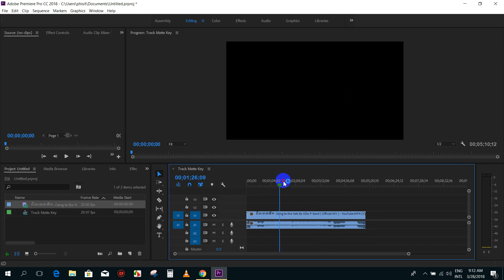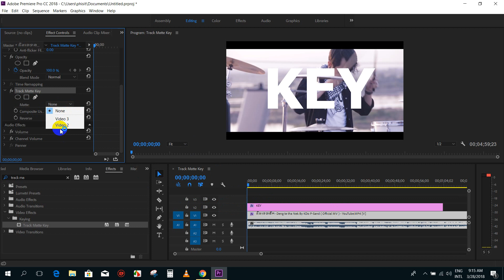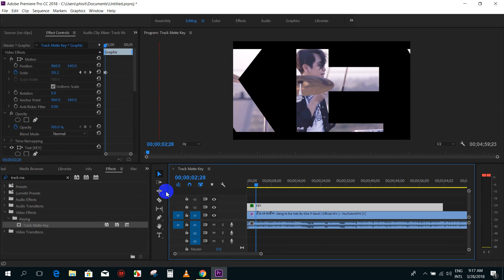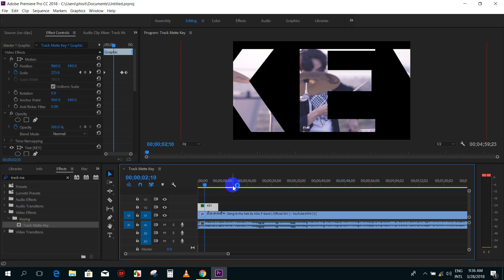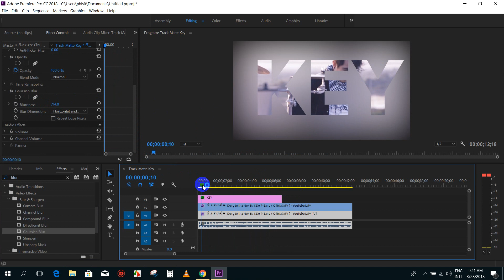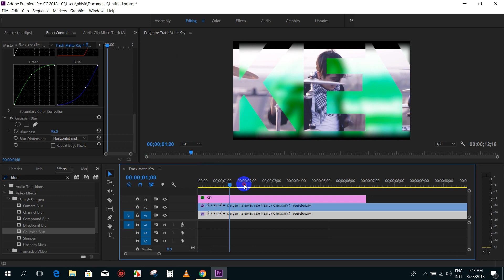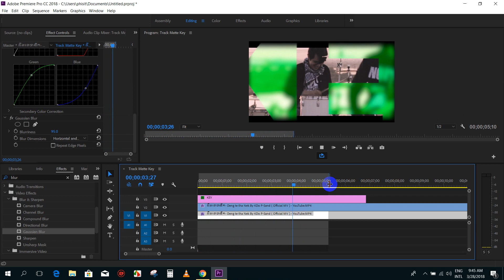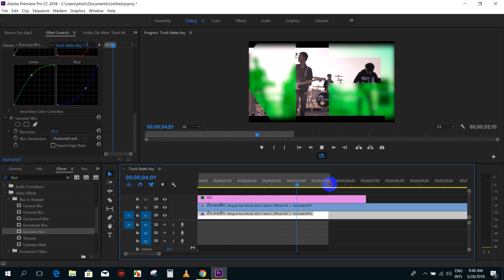06- How to use track matte key (Learn Together@Setec Institute), SO1.7